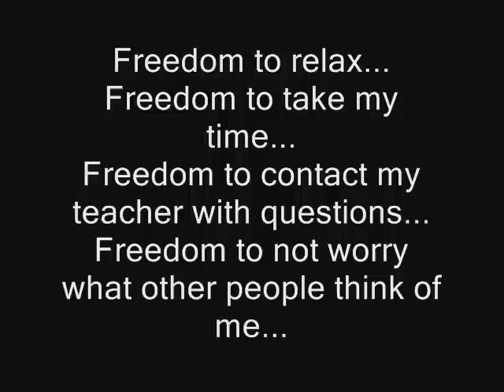Day in the Life of a Web Designer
Web Design project for FLVS... I had to show all the different things I do during my day as an online student... enjoy!